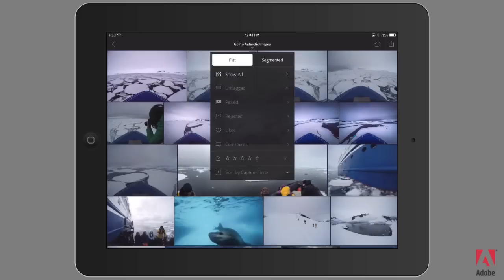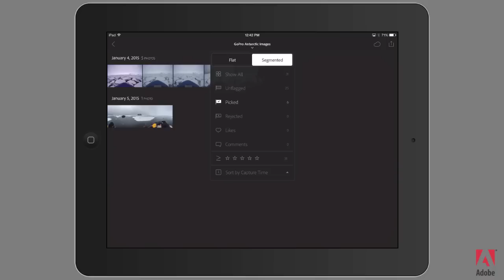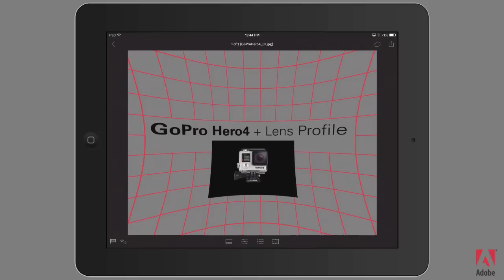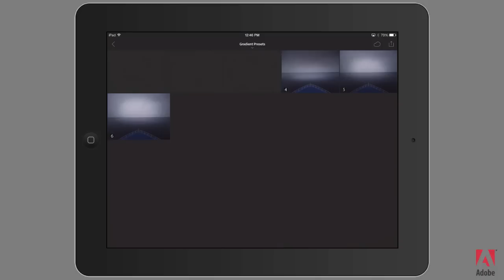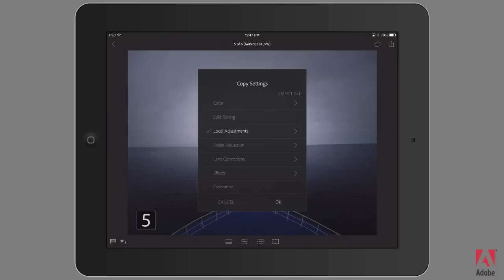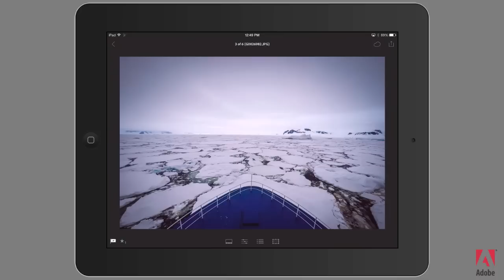Adobe Lightroom for mobile 1.3.0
This video will review two of the latest new updates to Adobe Lightroom for mobile.